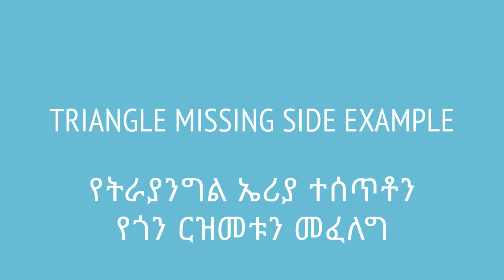Triangle missing side example | የትራያንግል ኤሪያ ተሰጥቶን የጎን ርዝመቱን መፈለግ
In this video, we learn how to find the missing side when one of the sides and the area are given to us. This video is based on Unit 5 of Grade 7 of the Ethiopian curriculum. The academic videos published under Saquama (Education for Ethiopia) are in line with the Ethiopian curriculum.

ይህ ቪድዮ የተሰራው በ7ኛ ክፍል ሒሳብ ምዕራፍ 5 ላይ ተመስርቶ ነው። በሳቋማ (ኤጁኬሽን ፎር ኢትዮጵያ) ስር የተለቀቁ የቀለም ትምህርት ቪዲዮዎች ከኢትዮጵያ ስርዓተ ትምህርት ጋር የሚስማሙ ናቸው።